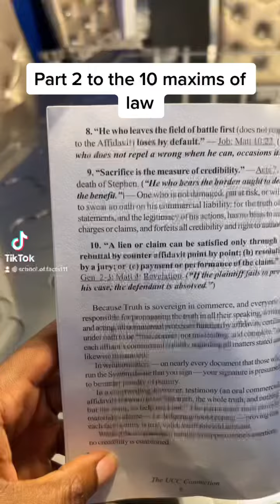Part 2 to the 10 maxims of law